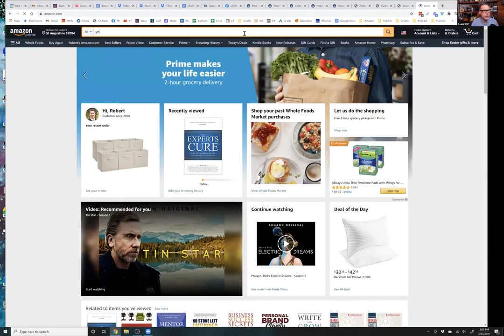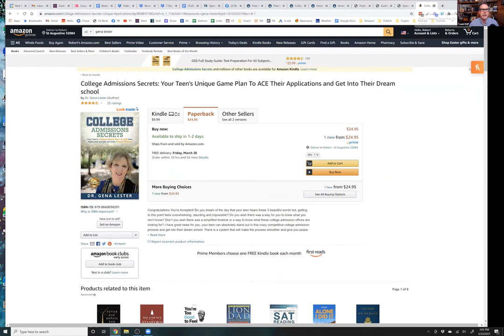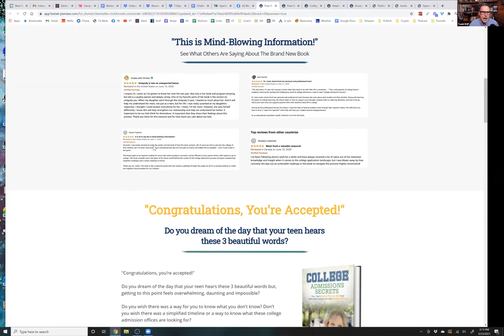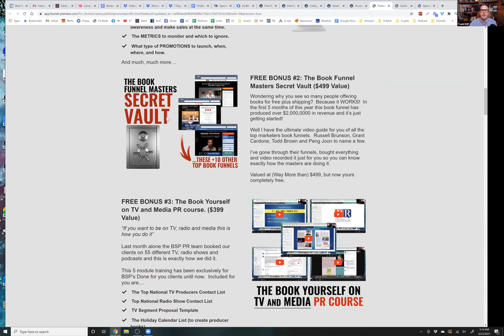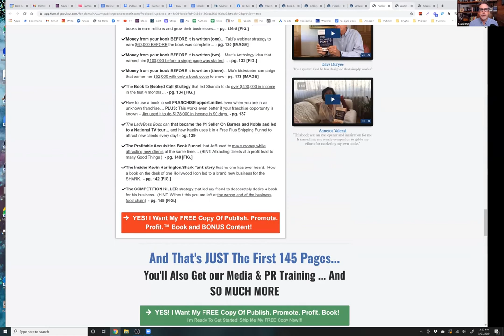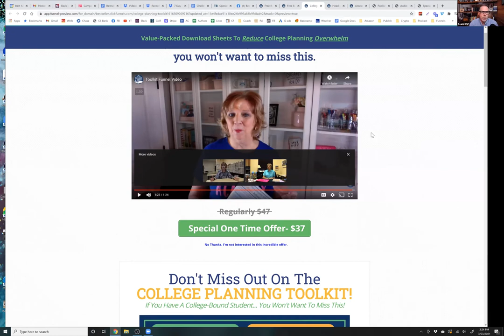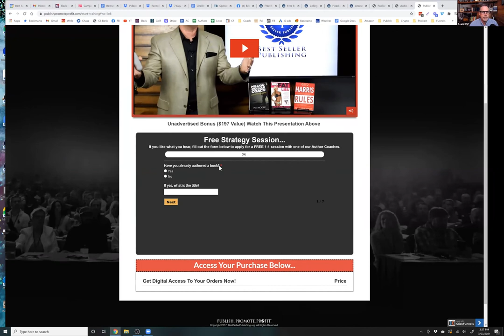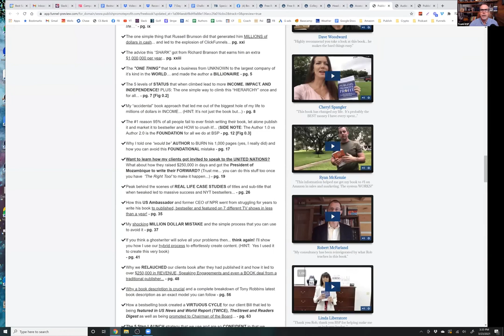Use Your Book To Explode Your Business and Increase Profits!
Rob Kosberg discusses the value of book funnels. Rob tells participants to use your book to sell something at a higher price, whether giving exclusive service offers, or bringing a potential client in for consultation. Book funnels places you on a platform in front of your clients and Rob shares ways to do it: Go digital and offer a discount, or send the book for free with minimum shipping fee. Session also contains additional advice.

Best Seller Publishing
53 Marine Street